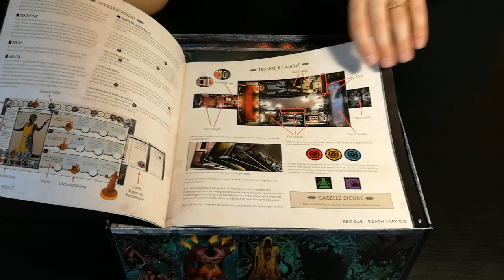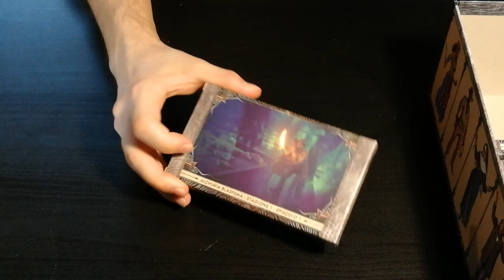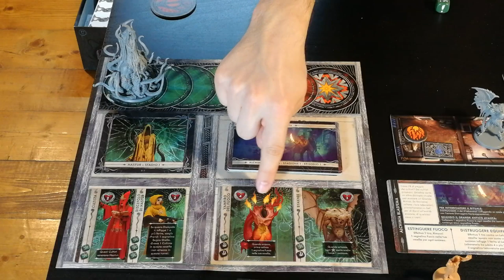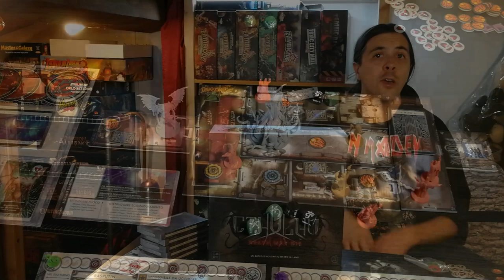Cthulhu: Death May Die - Cosa ne penso?